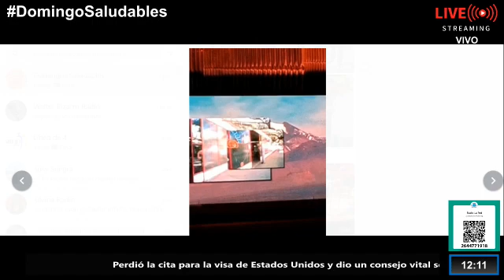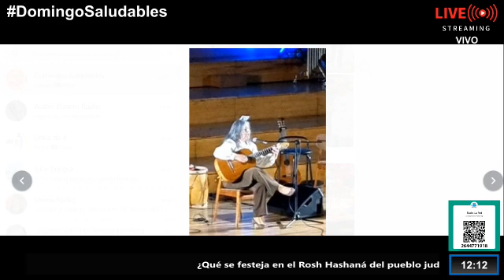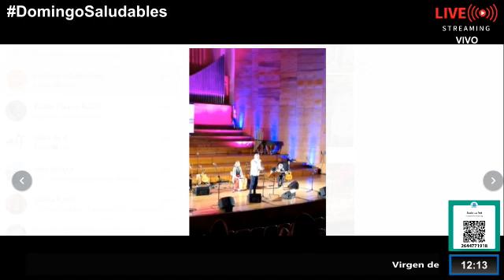DOMINGO SALUDABLE con Raul Rizo 25- 9